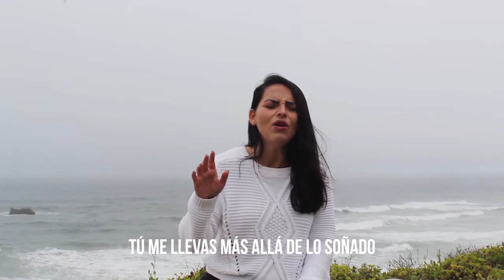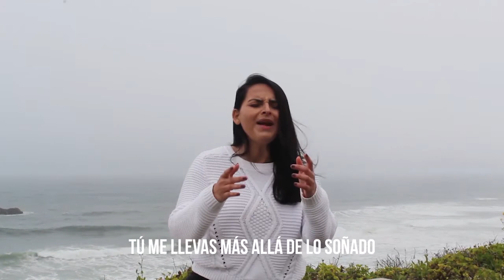OCEANOS Hillsong/Spanish Cover-CINDY LEOS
Pues tuyo soy , hasta el final.. estas palabras han estado en mi mente estas semanas en donde he tenido que esforzarme para recordar el amor del Padre por mi .. Espero que tu tambien puedas sentirlo.
Abrazos Familia. 💜

Because I am yours and you are mine this words are stick in my mind during these weeks , reminds me the deep love from Our Father to us . I hope you can feel it too.
Hugs 💜

Agradecimientos Especiales :

A Erick Pardo quien Editó Este video 👌.

Video cámara : Canon EOS 4000 D
Video photo location : San Francisco California.